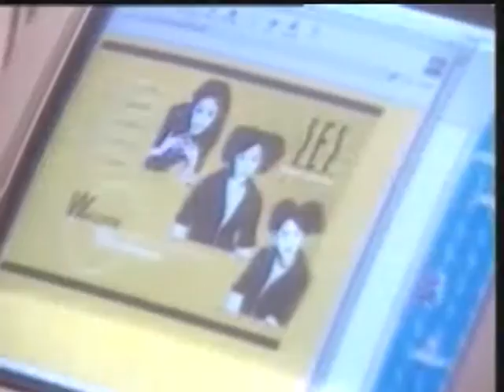S.E.S - I've Been Waiting For You (Official Music Video)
S.E.S - I've Been Waiting For You (1999)